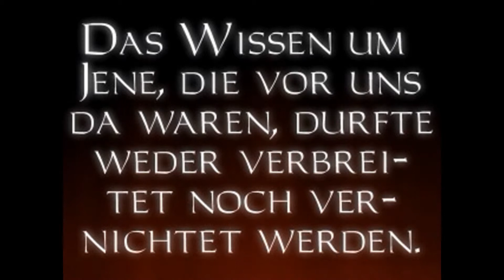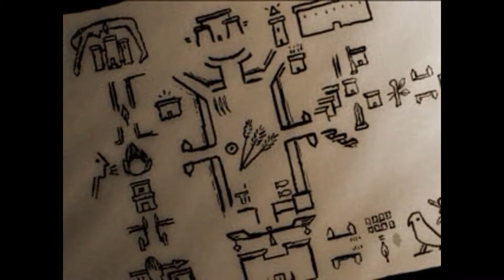Thief/Dark Project Gold/TFix - Folge #066 - Augengläser und die verlorene Stadt (Deutsch/HD)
Moinsen und herzlich willkommen zu meinem ersten Retro-Play zum "Ego-Schleicher" Thief: The Dark Project. Wenn es euch gefällt: Bitte liken oder mit anderen teilen. Darüber würde ich mich sehr freuen.

Zu sehen ist hier die Gold Version mit dem Community Enhancement Mod TFix.